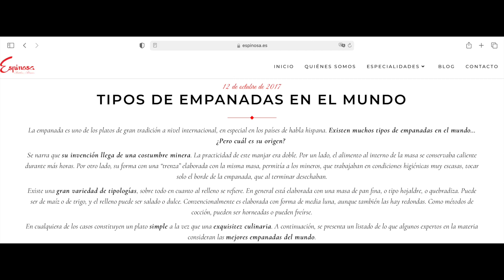Hice arroz con leche estilo Argentino + Hay que investigar más sobre nuestros orígenes! Lo autóctono